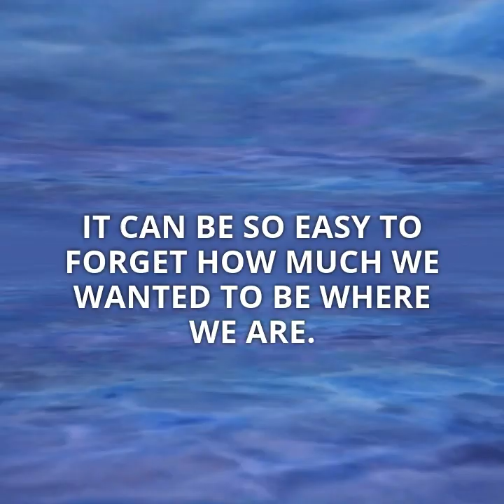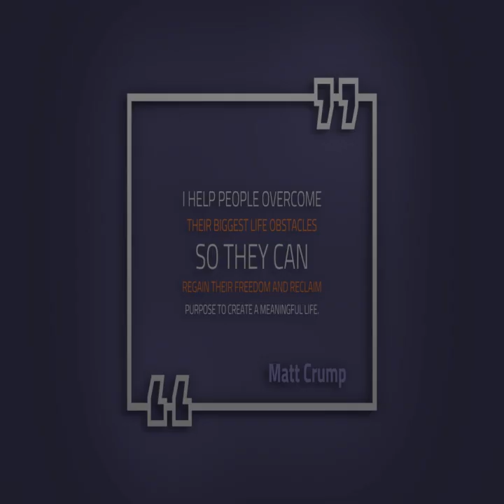The Puzzle of Life. It only goes together one piece at a time.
It is so easy to want things and want them to happen now. That isn't usually how things work, as much as we want them to. It is one life piece at a time. I hope this brings you some hope, joy, and inspiration.
or
to learn how you can FLIP THE SCRIPT ON LIFE and put the puzzle together in a picture you only dreamed of!